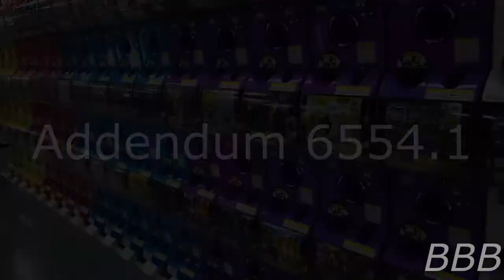SCP 6554 Blind Box Toy Machines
SCP-6554 are gachapon that dispenses non-anomalous the current SCP Foundation has never seen until we know what's going on.